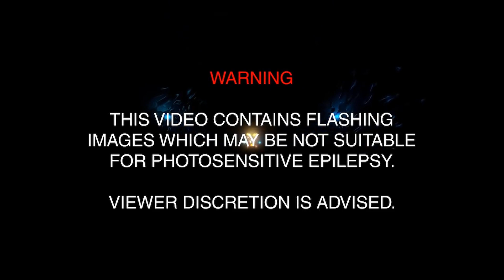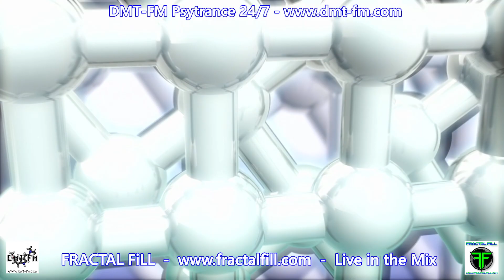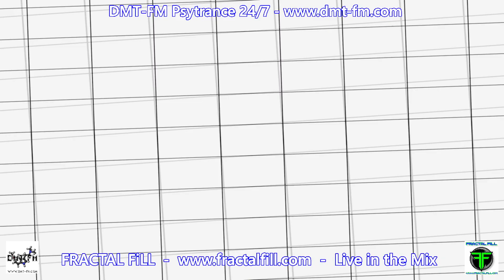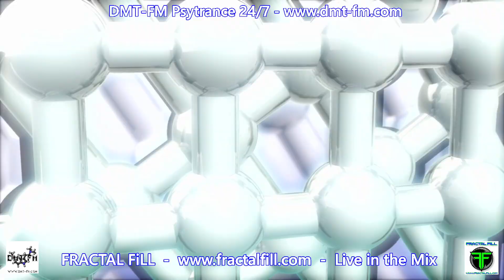Psytrance - The Underground Club Zone Radio Show - WK 25 - Test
FRACTAL FiLL - Dark illusions - WK 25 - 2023

2 hours of Live Cutting Edge Dark Psytrance - Broadcasting on DMT-FM